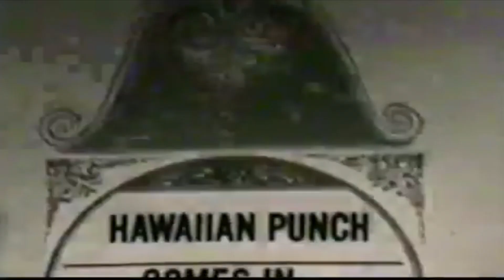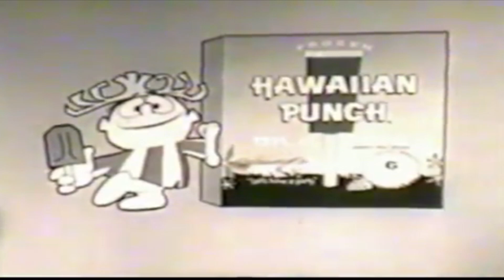Hawaain Punch 1960's Commercial